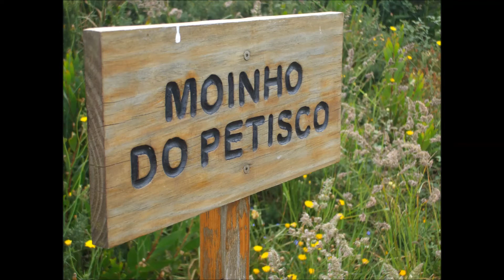caminhada dos moinhos